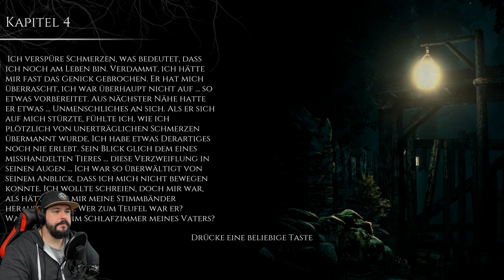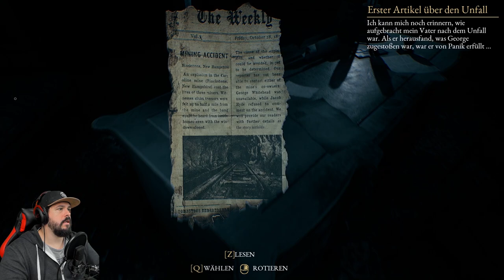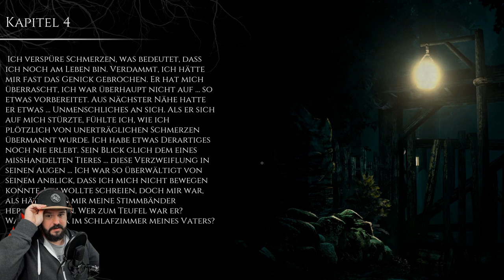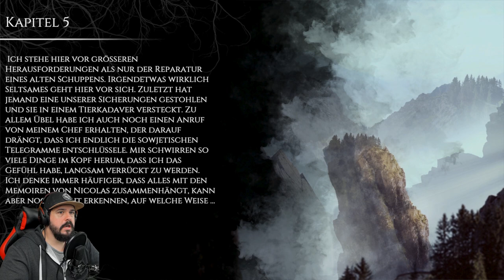The Beast inside #003 😱 (German) Norton hört ein Uhhhhh